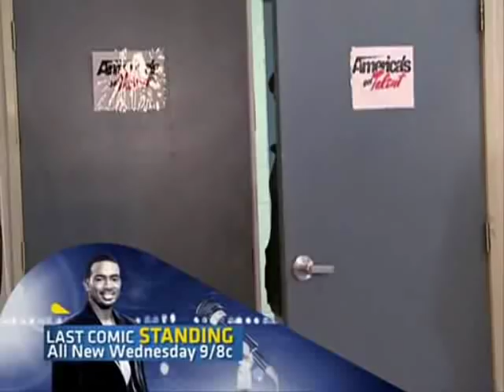Kashif from America's got talent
Kashif performing bollywood style...
Go Kashif!